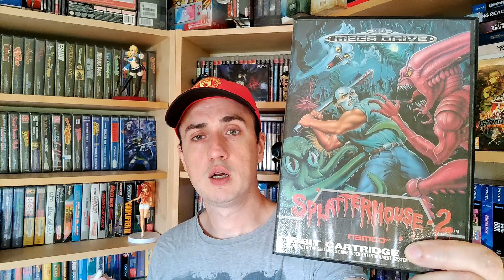Splatterhouse 2 ! Ca va saigner sur Megadrive 😱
Je viens juste de finir Splatterhouse 2 sur Megadrive. Un BTA assez connu mais au delà de son ambiance gore, le jeu est-il bon ?